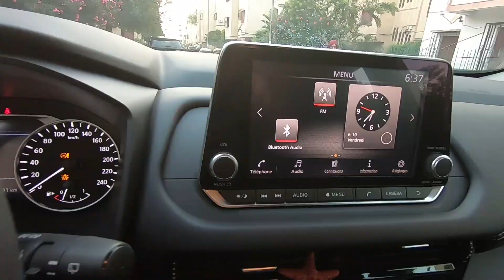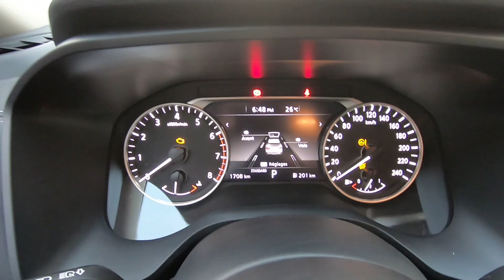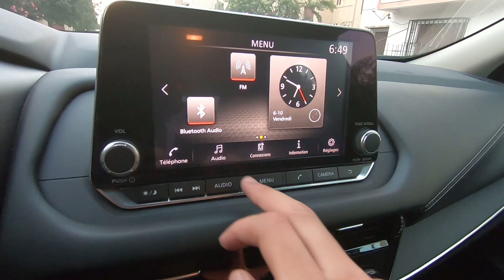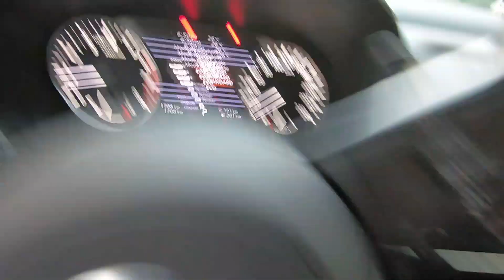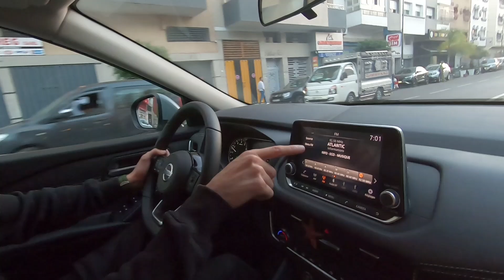أجي تشوف آخر نيسان كشكاي سيارة عائلية و عصرية بتمن جيد NISSAN QASHQAI 2023 REVIEW 🇲🇦